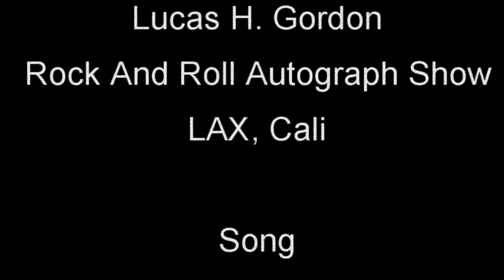Interview with Record Producer Keith Olsen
Entrevista con Keith Olsen, famoso por trabajar con Foreigner, y Saga

Interview with world renown record producer Keith Olsen at the rock and Roll Autograph Show